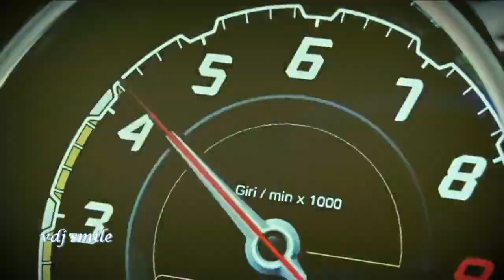Maniacs Squad & Prisoners Show Bella Ciao